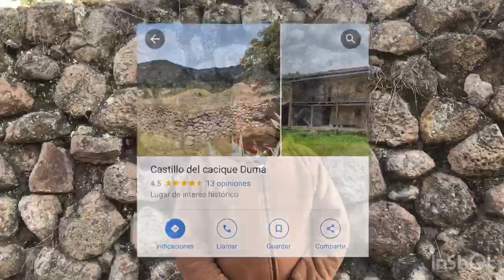¡!!Aquí vivió el Cacique Duma!!! - Castillo del Cacique Duma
En esta nueva Aventura recorrimos los parajes de el Castillo del Cacique Duma para recordar la historia de nuestro cantón.